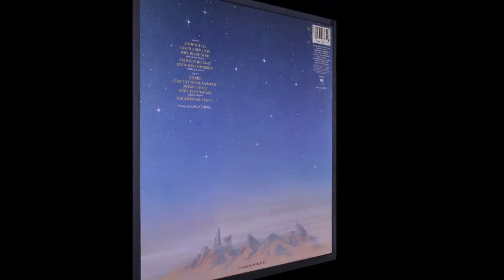04. Castles In The Sand - David Allan Coe - Castles In The Sand (DAC)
David Allan Coe - Castles In The Sand - Album 1983 - Castles In The Sand (DAC)